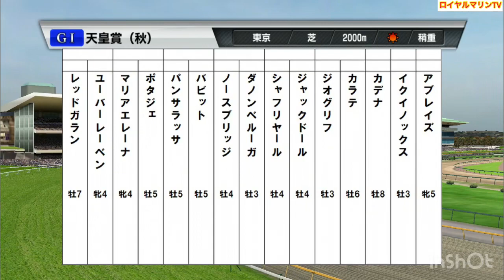【天皇賞秋2022】【パンサラッサ逃げ特化】【競馬予想】ウイポ枠確定前シミュレーション シャフリヤール ジャックドール イクイノックス ダノンベルーガ パンサラッサ ポタジェ #1582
天皇賞秋
ウイポ枠確定前シミュレーション
パンサラッサ逃げ特化Ver.

アフリカンゴールド　国分恭介
イクイノックス　C.ルメール
カデナ　三浦皇成
カラテ　菅原明良
ジオグリフ　福永祐一
ジャックドール　藤岡佑介
シャフリヤール　C.デムーロ
ダノンベルーガ　川田将雅
ノースブリッジ　岩田康誠
バビット　横山典弘
パンサラッサ　吉田豊
ポタジェ　吉田隼人
マリアエレーナ　松山弘平
ユーバーレーベン　M.デムーロ
レッドガラン　横山和生